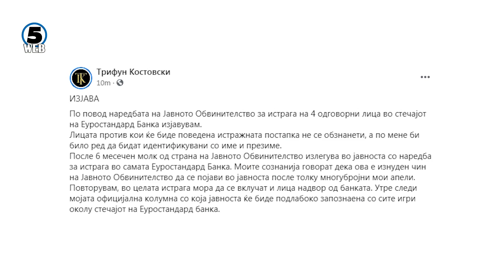Четворица од раководството на Евростандард банка осомничени за пропаѓањето на банката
Перење пари и предизвикување стечај се кривичните дела за кои Обвинителството за гонење на организиран криминал и корупција отвори истрага против четири лица во врска со случајот Еуростандард Банка.